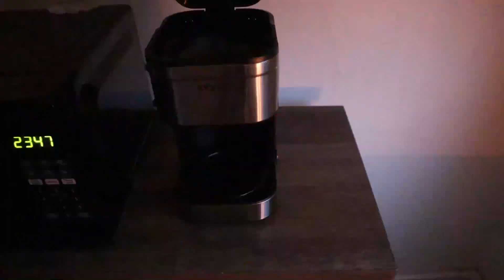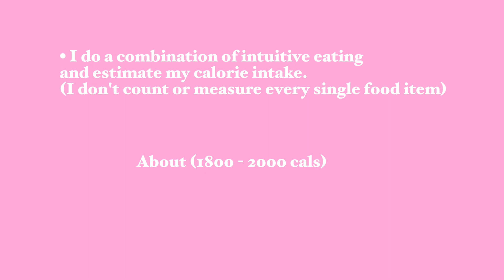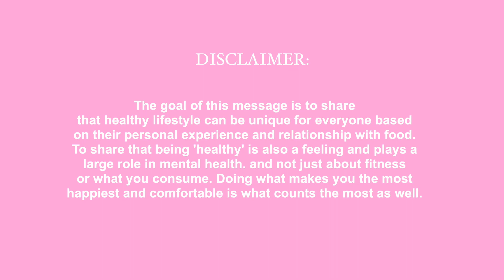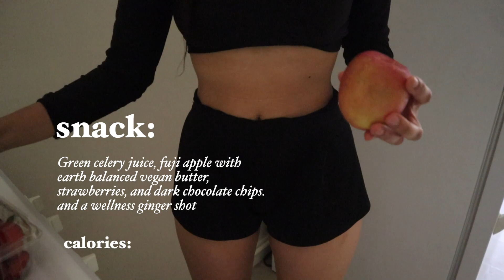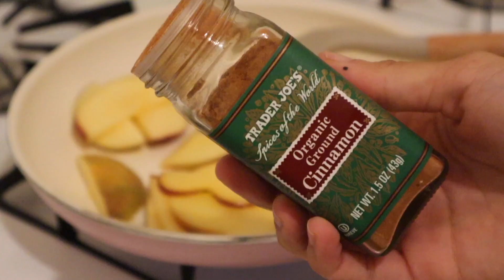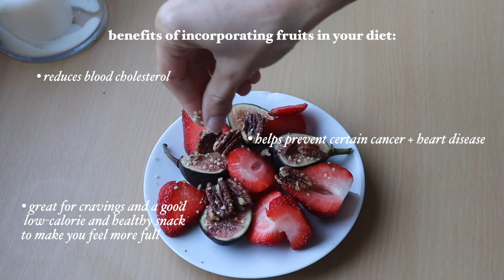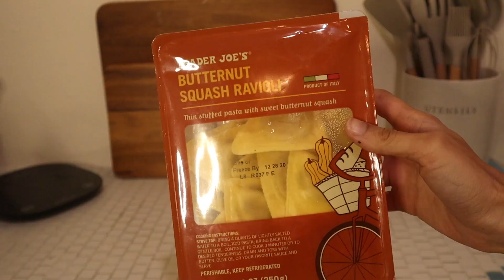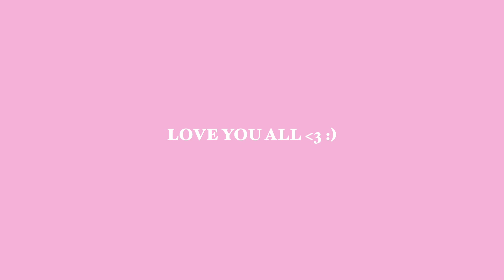WHAT I EAT IN A DAY TO MAINTAIN WEIGHT: how I stay healthy and eat what I want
Remember to celebrate and eat with no guilt, love you all ❤️ :)